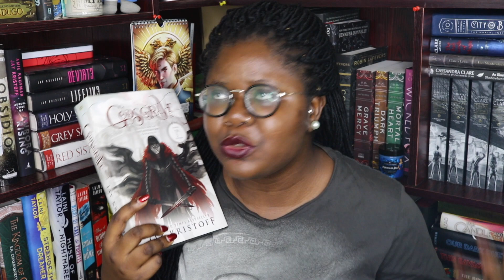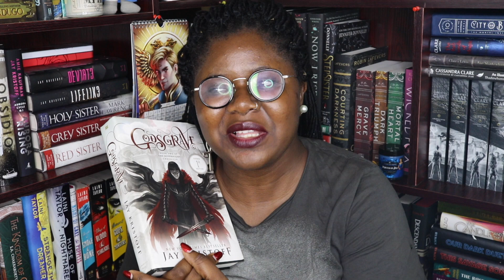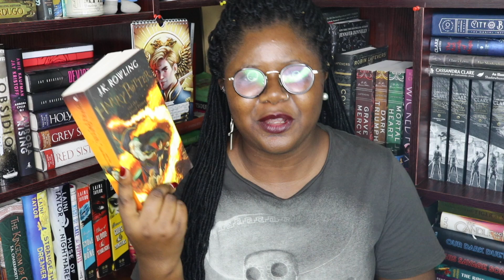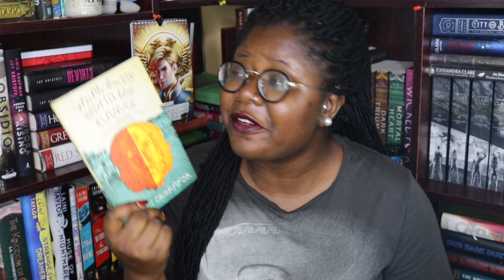Mythathon TBR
Mentioned Books:
The Wicked + The Divine
Harry Potter and the Half Blood Prince
What Sunny Saw in the Flames
To Kill a Kingdom